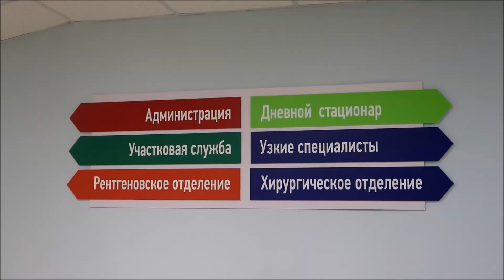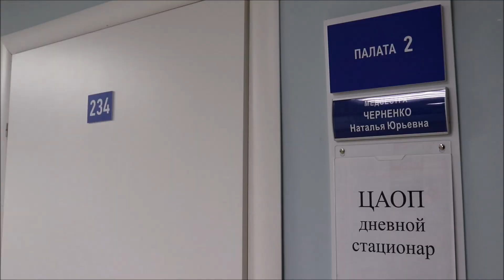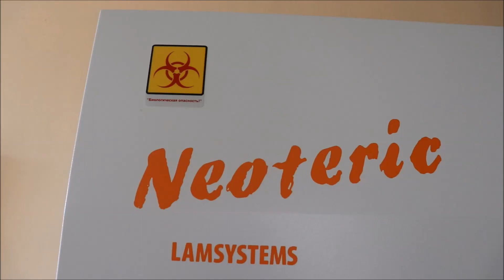В Кинешме провели первую полноценную химиотерапию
Ранее эта процедура была доступна только в областном онкодиспансере.